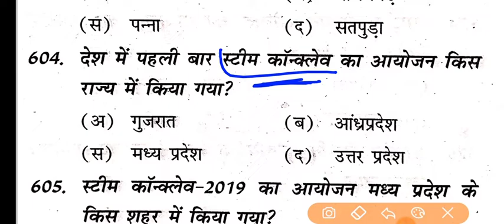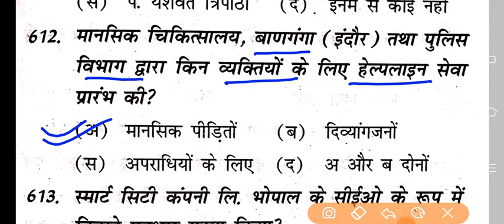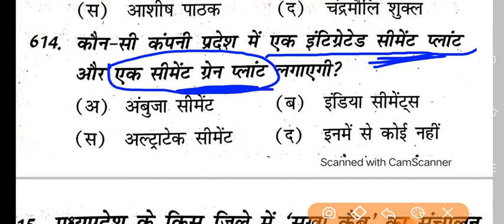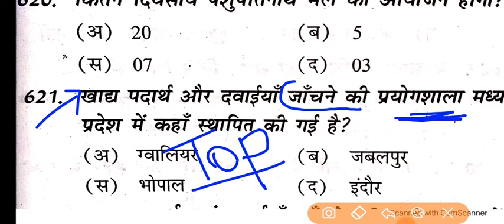mp jail prahari current affairs || Jail Prahari Current gk questions in Hindi